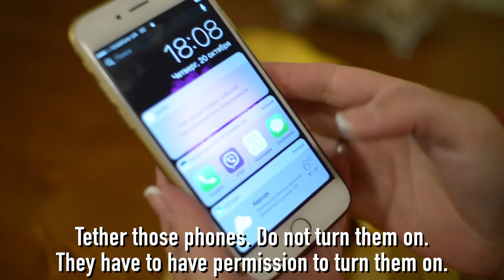TikTok Teens Mental Health with April Moss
Our youth are one of the most important and malleable parts of our society. Our youth can make or break our future. Why are we trusting technology and screens to keep our children safe and educated? Increased screen time and unmonitored access to the depths of the internet IS hurting our children. We need to protect our kids and consciously show up for them!

A brand new series with April Moss just released on UNIFYD TV! Watch the first episode of “Fearless with April Moss” featuring Dr. Fadwa Gillanders on UNIFYD TV now!